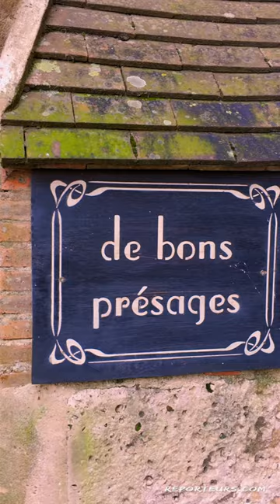Bellême, petite cité de caractère du Perche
Bellême est l'un de ses villages du Perche estampillé  "petite cité de caractère".
Voici nos conseils pour la visite de cette petite ville médiévale avec : l’église Saint-Sauveur du XIe siècle, le porche creusé dans l’ancienne forteresse,  la rue Ville Close bordée de maisons anciennes et 2 commerces réputés.
Bellême est au coeur du Parc Naturel Régional du Perche. La région bénéficie d’un beau patrimoine culturel et d’une nature préservée dans une atmosphère paisible.